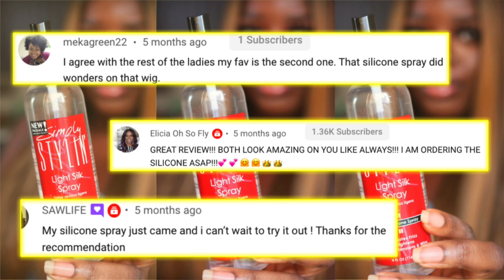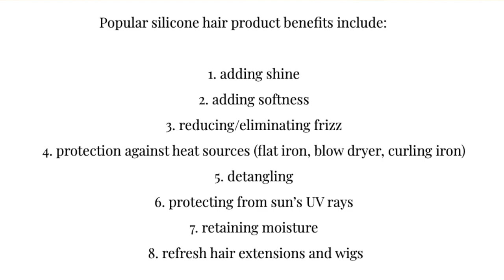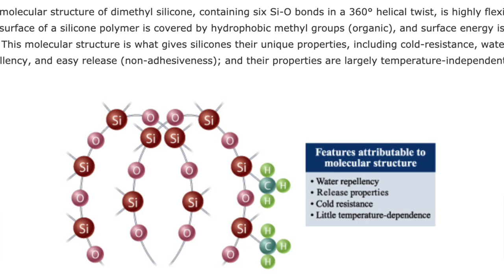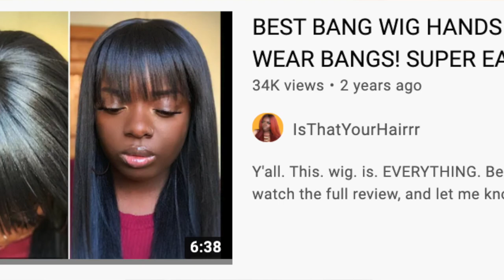YOU NEED THIS SPRAY FOR YOUR WIGS! 🔥 ft. Simply Stylin' Silicone Spray **black-owned!**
This spray is the truth. Period. Share to save a life.

In this video, I share the background of this black-owned business, a demonstration of how to use the silicone spray, and my thoughts on Outre Eliana. Btw, this spray can be used for both synthetic and human hair!

▶ "Dimethiconol Silicone: What Makes It Stand Out From Others?"

 ▶ BRAND : Outre
 ▶ STYLE : Eliana
 ▶ COLOR : DR FF Chocolate Truffle
▶ LINK TO WIG (Amazon)

Denim top & skirt (scroll down for both items; I'm wearing size L)

0:00 | Intro + Wig Styling
1:45 | You Need This Silicone Spray!
4:35 | Simply Stylin' Background & History
5:30 | Simply Stylin' Ingredients + explanation of how silicone works for synthetic wigs
7:00 | What You Need To Know About Synthetic Wigs
8:08 | Demonstration of How I Use Silicone Spray On Freetress "Brisa"
9:12 | Before and After!
10:17 | Quick Review of the Outre Melted Hairline "Eliana"
13:43 | Why I love Simply Stylin' silicone spray!
15:30 | 25K GIVEAWAY DETAILS!

▷ Blow Dryer ($10 Conair Mini)
▷ Blow Dryer Brush (Revlon One-Step)
▷ EBIN Wonder Lace Bond Adhesive Spray (yellow can)
▷ Stool cover (hot pink)

▷ Try Amazon Prime for free!

Much love,
Gwladys